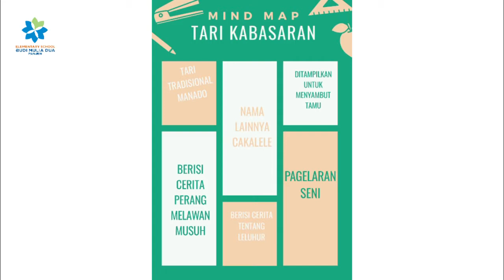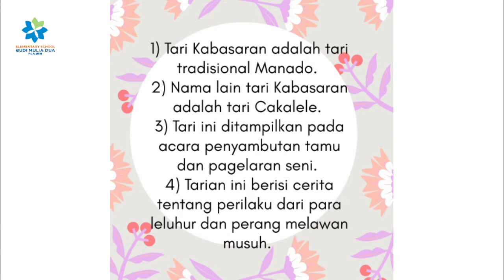MENGURAIKAN INFORMASI PENTING KEDALAM INFORMASI YANG UTUH | BAHASA INDONESIA GRADE 4